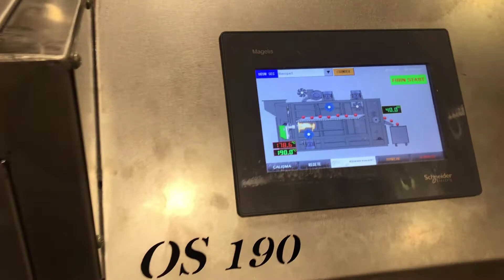OS - 190 Nut Roasting Machine